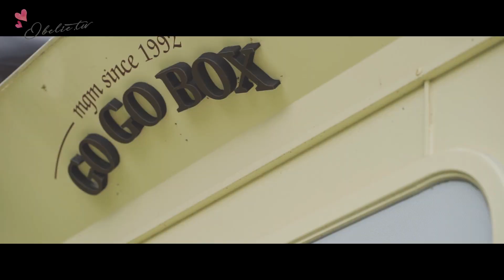【影片教學】女生攝影Ep2: 拍攝Vlog前要準備什麼？｜OB歐蓓粒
很快的又到了第二集
以後和影片分享有相關的會在周二上片唷